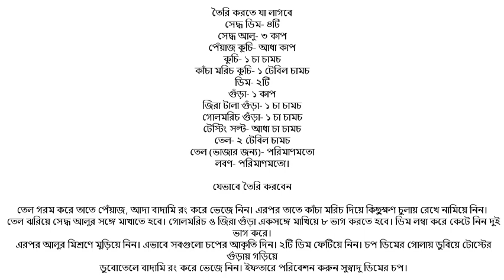ইফতারের জন্য ডিম চপ তৈরির রেসিপি | Egg Chop/Dim Chop/Dim Aloo Chop | iftar recipe| ডিম আলু চপ